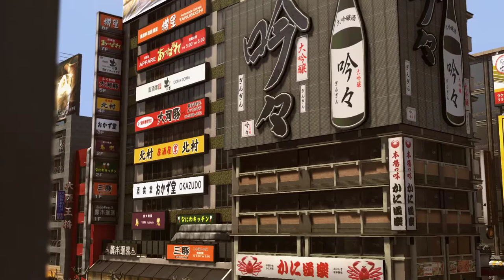Yakuza Kiwami 2 [28] Finally a Blackjack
Kiryu's luck is turning around.